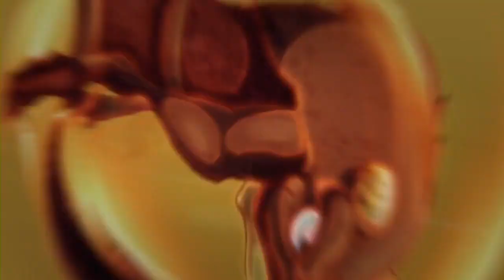🔥 Slugterra 🔥 Club Slug 🔥 105 🔥 Full Episode HD 🔥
The gang signs up for a weekend camp that promises to teach your slugs tons of new moves - without lifting a finger!  Eli thinks it sounds too good to be true - and it is.  But exposing the truth draws the ire of the camp's director - and half the campers!